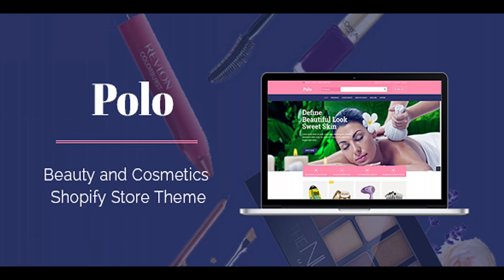Polo - Drag & Drop Sectioned Beauty Store Shopify Theme | Themeforest Website Templates and Themes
Polo is a 100% responsive Shopify Theme designed specifically for beauty stores, spas, salons and cosmetic stores or businesses to showcase their beauty, makeup, cosmetics and all related items. Polo beauty store Shopify Theme is loaded with the best-in-class features as well as a suite of powerful App that are offered free. With the perfect combination of white background, well-structured layout,colors and texture create the theme customers a friendly viewing in customer’s eyes. The creative design style mixturing with new modern technologies Font Awesome, CSS3, HTML5 is perfect to be concerned as an eCommerce solution for an Shopify online cosmetic store. The Beauty Shopify Theme includes all required pages for a shopping website: Megamenu, Product listing, Product detail, Add to cart, Checkout, etc with customized layout and style to fit the site style. The product filtering system is powered with the integration of modules: Categories list, Filter based on product attribute, New products, Related products… to help user find out their best fit items at a glance. Beauty Shopify Theme is easy to customize with the Theme Customizer tool that let you change settings for most of the pages, sections in the site based on predefined parameters. Theme features Sections Drag & Drop Ready Responsive Design Modern & clean Responsive design Easy to install & customize Easy custom home page Google Web Fonts Integration Instagram Widget Font awesome icons integrated Best Seller & Featured products on home page Related product slider on product details page Header dropdown shopping cart Newsletter Popup integrate with MailChimp Blog Page Layout Option Back to top button Social networking Product Variant Scroller Thumbnail images in product page Powerful Admin Panel Compatible all devices Cross Browser Support (IE 9+, Safari, Mozilla Firefox, Chrome, Opera 9+) User Guide Documentation html file And much more….

download Polo - Drag & Drop Sectioned Beauty Store Shopify Theme | Themeforest Website Templates and Themes